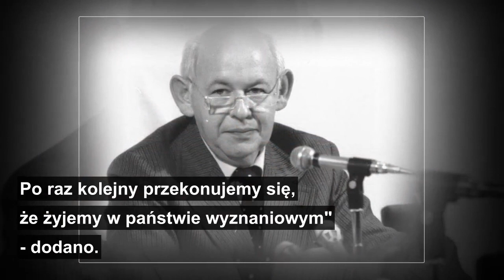Straszna prawda! Urban odwiedził Lepperze, zanim wyjechał na zawsze. Wstrząsające fakty o Lepperze